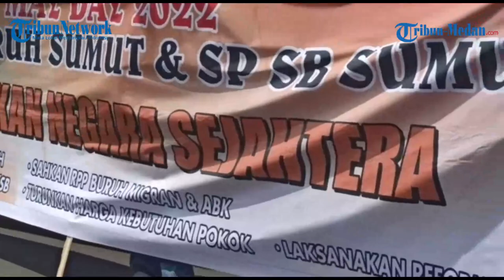Peringati May Day, Buruh di Medan Unras Sampaikan 17 Tuntutan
TRIBUN-MEDAN.COM, MEDAN - Ratusan buruh menggelar aksi memperingati Hari Buruh atau May Day di Bundaran SIB Jalan Gatot Subroto Medan, Sabtu (14/5/2022).

Ratusan buruh berasal dari gabungan serikat buruh Sumatera Utara yang menyuarakan 17 tuntutan.

17 tuntutan tersebut yakni:

Cabut/Batalkan UU Omnibus Law No. 11 Tahun 2021 Tentang Cipta Kerja, Turunkan harga kebutuhan pokok (minyak goreng, daging, tepung, telur, dll), BBM dan gas.

Sahkan UU PPRT, tolak revisi UU PPP, tolak revisi UU SPİSB, Tolak upah murah, hapus sistem kerja outsourching.

Tolak kenaikan pajak PPn, sahkan RPP Perlindungan Anak Buah Kapal dan Buruh Migran.

Tolak pengurangan peserta PBI jaminan kesehatan.